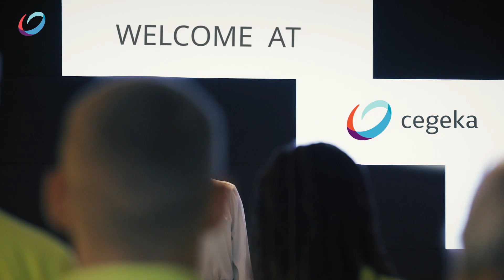Cegeka & KRC Genk pakken uit met “Office Branding Stunt”.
Cegeka, één van de parels aan de kroon van de Limburgse bedrijfswereld, verhuisde een week geleden officieel naar een nieuw hoofdkantoor op de Corda Campus, dé technologiecampus in de Euregio. Hiervoor pakt de technologiereus uit met een heuse branding video in samenwerking met KRC Genk met als centrale thema’s “In close cooperation”, “Teamwork” en “Craftsmanship”.

Cegeka nam vorige week vrijdag officieel haar intrek in “Corda3”. Het nieuwe hoofdkantoor, met alle moderne faciliteiten en voorzieningen, vormt een geweldig inspirerende plek om in te werken. En dat dit meteen frisse ideëen oplevert bewijst de conceptfilm die samen met de spelerskern van KRC Genk werd vormgegeven.

Elke Picquet, Employer Branding Officer bij Cegeka: “Met Cegeka hebben we grootse plannen en kijken we naar stevige groei. Om dit waar te maken zijn we voortdurend op zoek naar nieuw talent. In een wereld waarin deze talenten schaars zijn, hebben we naast het reeds sterke werkgeversaanbod met deze kantooromgeving opnieuw een geweldige troef. En dat wilden we graag op een ‘unieke’ manier delen.”

Afgelopen zomer werd Cegeka een Main Partner van KRC Genk door de komende 3 seizoenen als partner op de shorts te prijken. In het partnership werd een stukje content “van een ander niveau” gecreëerd om het nieuwe hoofdkantoor op een andere manier in the picture te plaatsen.

Wendy Knaepen, Brand Director bij Cegeka: “Wij zijn verheugd dit samen met onze partner KRC Genk te kunnen realiseren. Deze video verbeeldt ook mooi waar wij staan, namelijk “In close cooperation” dat staat onder andere voor teamwork en ‘Craftsmanship’.”

Davy Vanhaen, Partnership Manager bij KRC Genk vult aan: “Deze verhuis is een mijlpaal in de geschiedenis van Cegeka. Als partner wilden we de kans dan ook benutten om uit te pakken met een stunt. We schakelden voor het eerst in de clubgeschiedenis onze kern op deze manier in voor een activatie. Het uit meteen ook onze ambitie om steeds creatiever en innovatiever de return op onze partnerships te valoriseren.”